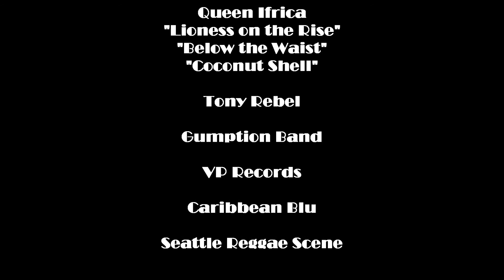Queen Ifrica In-Depth Interview from Seattle Dancehall TV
Kimora Lee Hair of Seattle Dancehall TV interviews Queen Ifrica after her show at Club Sur in Seattle on 2.9.2013.  She refers to herself as a "social worker through music."  Big up to Tony Rebel, The Gumption Band, Aima Moses, Caribbean Blu, and Seattle Reggae Scene for making it happen.